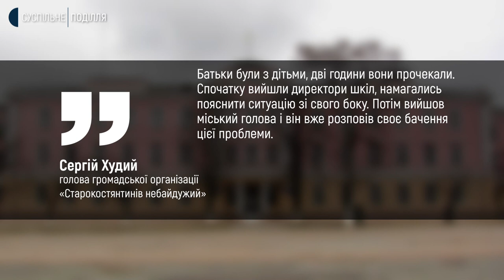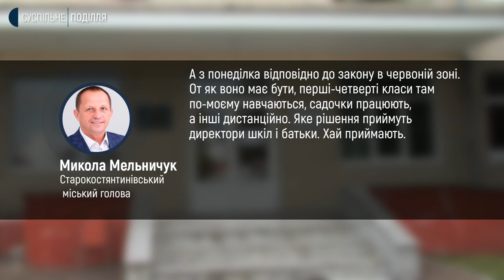У Старокостянтинові батьки з дітьми зібрались біля стін міської ради на акцію протесту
У Старокостянтинові  мітингували під стінами міської ради. На акцію зібралось близько ста учасників. Про це кореспондентці Суспільного телефоном розповів голова громадської організації "Старокостянтинів небайдужий" Сергій Худий.